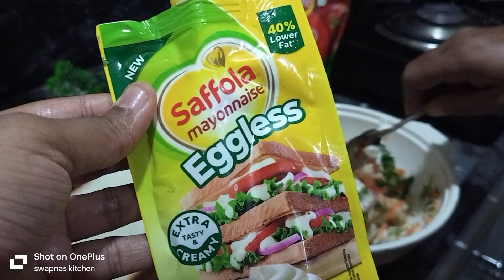ఇంట్లో సులభంగా వెజ్ శాండ్విచ్ తయారీ || ఆరోగ్యకరమైన స్నాక్ రెసిపీ,veg sandwich recipe youtubefeed.